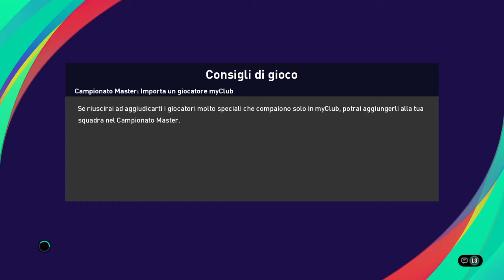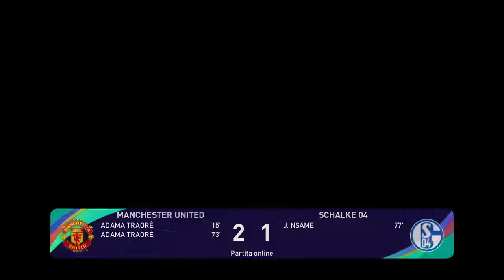VGL PES Champions-League MANCHESTER-SHALKE 04